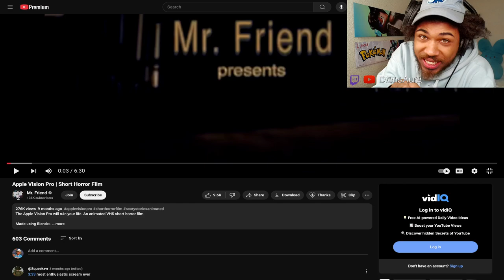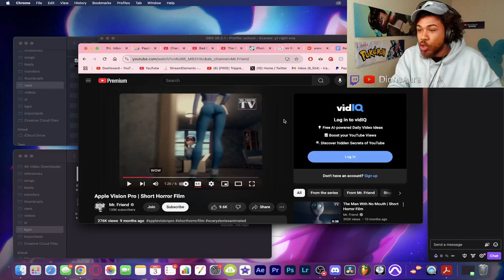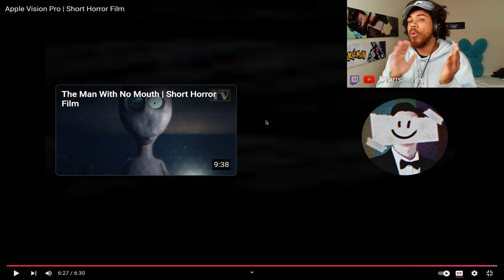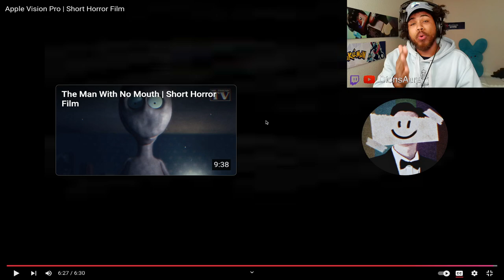Mom's Acting Weird... | Apple Vision Pro | Short Horror Film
Ngl the twist in this one was so good it had me perplexed! lmao

ATTENTION